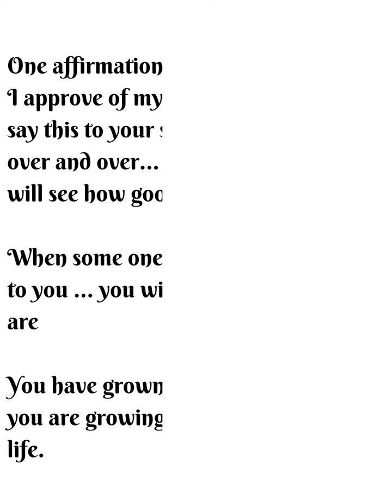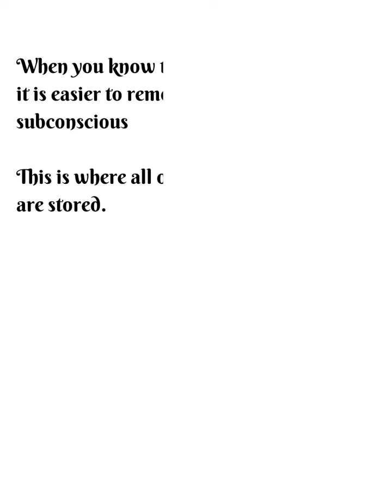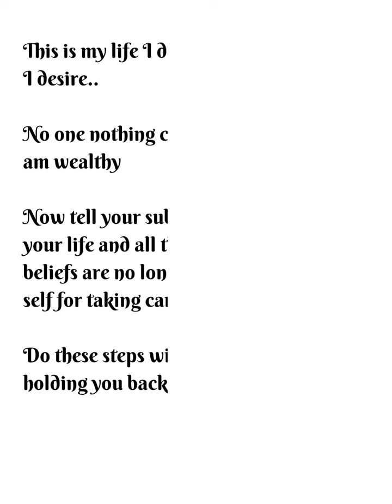Mindset E Book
Mindset clear subconscious mind of old learned
teachings and thoughts.
Replace  with new thoughts os self
Get in now  I will help you